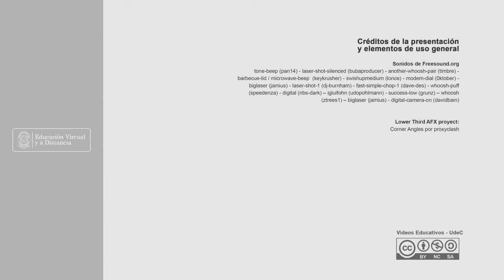Efecto del 2-oxoglutarato sobre... en Coffea Arabica L.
Efecto del 2-oxoglutarato sobre algunas variables fisiológicas en el procesos de asimilación de nitrógeno inorgánico en Coffea Arabica L.

Expositores: José Ricardo Acuña Zornosa, Mónica Quintero Moreno y Jefersson Medina Olaya
Programa: Ingeniería agronómica
Facultad: Facultad de Ciencias Agropecuarias
Sede: Fusagasugá